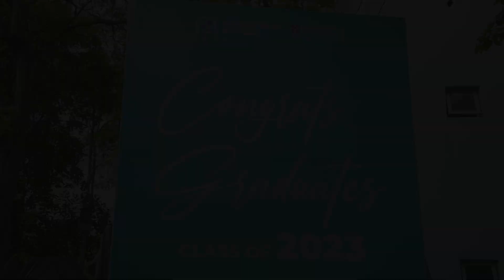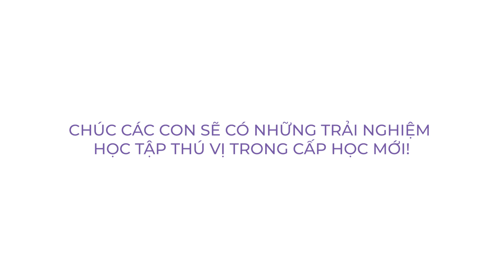Lễ Tri ân & Trưởng thành Khối 5, năm học 2022 - 2023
Gần 1 tuần trôi qua nhưng niềm vui của buổi Lễ Tri ân và trưởng thành vẫn rộn ràng trong từng góc sân trường, trong cả lồng ngực các con học sinh Khối 5 cùng cha mẹ, thầy cô Greenfield School.

Không chỉ có phụ huynh mà các thầy cô - những người đã đồng hành cùng các con trong 5 năm học vừa qua cũng không giấu nổi sự tự hào khi được chứng kiến từng bước trưởng thành của các cô cậu học trò nhỏ. Những cái vẫy tay, nụ cười rạng rỡ của các con ngày hôm ấy chính là thay cho lời nói: “Con đã tự tin, hào hứng và sẵn sàng cho hành trình chinh phục tri thức sắp tới!”.

Cha mẹ hãy cùng nhìn lại những khoảnh khắc đáng nhớ trong buổi Lễ Tri ân và trưởng thành ngày 29/5 vừa qua nhé!